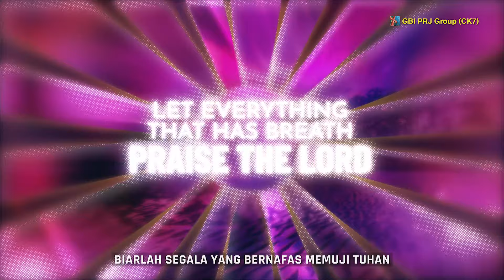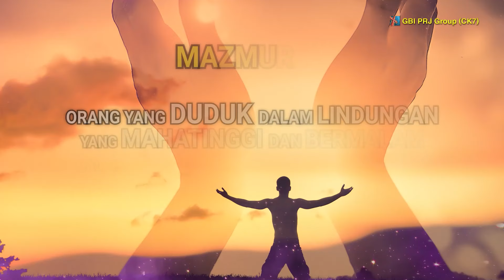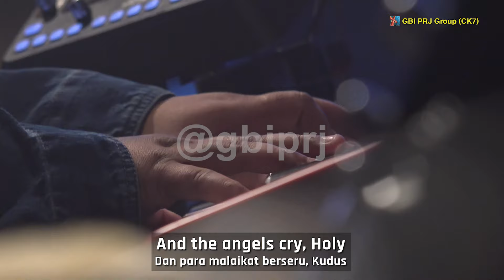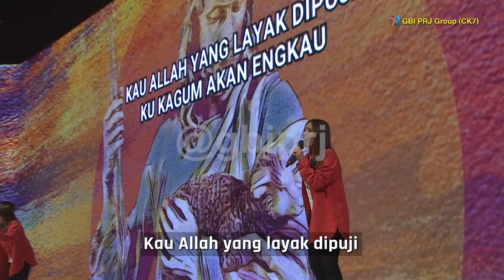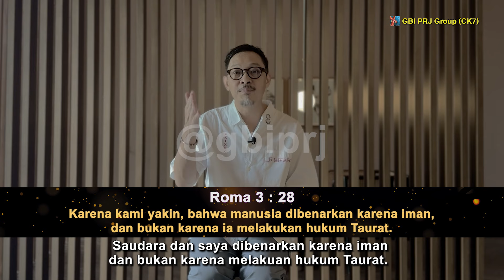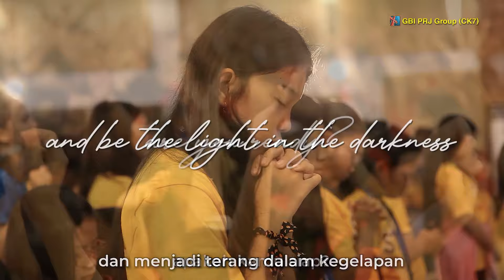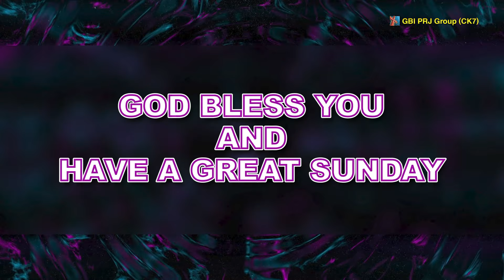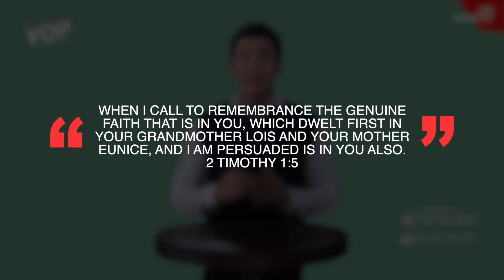IMAN DAN PERBUATAN - Ps. Kevin Loo - Online 28 April '24